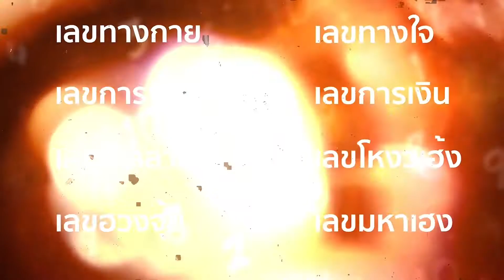EP001 บ้านเลขที่ 66 รับรหัสพารวย สำเร็จผล !โดย อ.เจมส์ และ "การขอวงเงินกู้ซื้อบ้าน"โดยโคัชแพน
โดย อาจารย์เจมส์ รหัสชีวิต 8G
และโคัช แพน winner professional consult.  ด้านอสังหาริมทรัพย์

เลขชีวิตดี 8 อย่าง
1.ทางกาย  2.ทางใจ  3.การงาน  4.การเงิน
5.โชคลาภ  6.โหงวเฮ้ง  7.ฮวงจุ้ย  8.มหาเฮง
ที่จะมาเสริมพลังแห่งชีวิตให้เจริญรุ่งเรืองต่อไปในอนาคตอันใกล้
พบกับ อ.เจมส์ รหัสชีวิต 8Gได้ที่ช่อง  BMC TV  ทุกช่องทางออนไลน์

ทุกวันเวลา 08.00 น. หลังเคารพธงชาติ
รหัสชีวิตเด่นรายวัน เพื่อเปิด รับทรัพย์ พลังบวก ให้ชีวิตทุกเช้า
นายหน้าอสังหาริมทรัพย์ รู้เคล็ด รับเลขรหัส  สำฤทธิ์ สำเร็จผล !
รู้ เร่ง แรง รวยเร็วกว่า ก่อนใคร

และ 19:00 น. ทุกวัน  แบบจัดเต็ม (ตอนใหม่ทุกวันอาทิตย์)
รู้ล่วงหน้าก่อนใคร ดูผ่านแอพพลิชั่น ดาวโหลดได้ที่

🌎 สถานีโทรทัศน์ BMC TV​ 🌎
สื่อทีวีออนไลน์ แหล่งเผยแพร่ และส่งต่อสิ่งที่ดีให้ กับสังคม